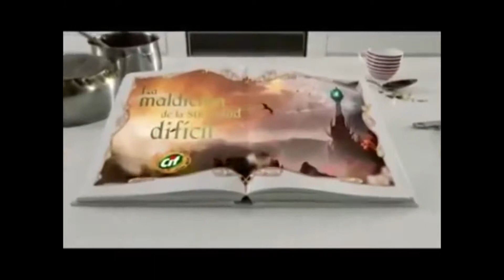Intro Devaluadas por el Poder - EconJoven2016